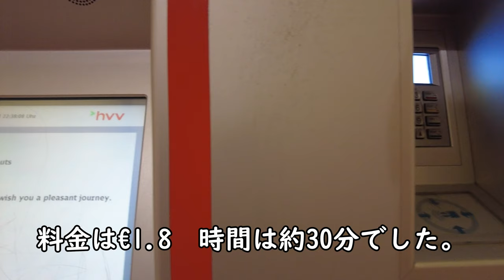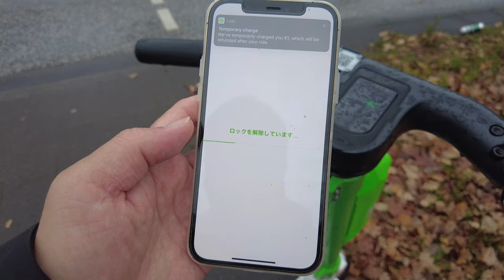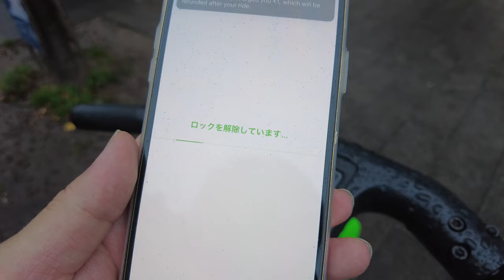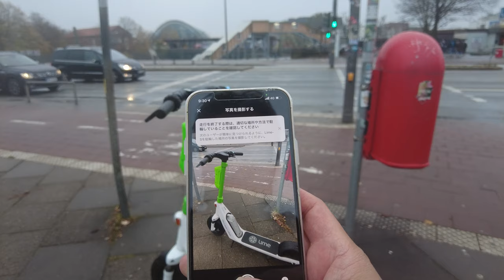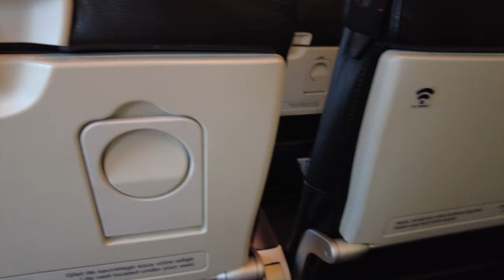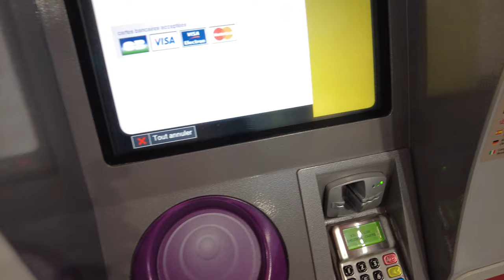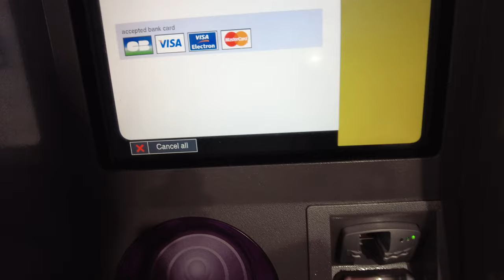【今行ける海外】2 ハンブルク滞在記 ドイツ・ハンブルク短時間観光 電動シェアキックボード「LIME」の使い方 2021年11月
今行ける海外　2021年11月版、第2話ドイツのハンブルクを半日観光を電動キックボードのLIMEで回ってみました。
動画の後半はハンブルクからパリへの搭乗記となっています。
現在のヨーロッパの状況をご覧ください。

もくじ
0:00　オープニング
1:17　モクシー・ハンブルクシティ
2:50　電動キックボードで市内へ
4:04　ハンブルク倉庫街
5:42　シェア電動キックボード LIMEについて
7:33　チェックアウトして空港へ
9:10　空港でチェックイン
10:47　パリ行きへ搭乗
12:10　離陸
13:25　シャルルドゴール空港に着陸
14:36　パリ市街までバスで
16:05　エンディング

シェア電動キックボード「LIME」
App Store

紹介コード　RQUQLNZ

前回のヨーロッパ入国はこちら
【今行ける海外】１　成田-ハンブルク搭乗記　KLMビジネスクラス　今、ヨーロッパへ行く条件　入国審査で別室送り

【おススメのチャンネルはこちら】

Daiki Yamamoto / 元Vリーガーの旅日記さん
搭乗直前に急遽予約！予定外の搭乗となったターキッシュエアラインズで行く、シャルムエルシェイク→イスタンブール

SU channel/旅行クリエイター　さん
【ファーストクラス】アメリカ国内線ユナイテッドEXPRESS航空でニューヨークからナイアガラ国際空港へ移動！カナダ国境手前まで行く男

【海外Vlog】Haru Daily さん
【ファーストクラス】エミレーツ航空A380✈️空の上でドンペリ飲んで生シャワー！？

おのだ/Onoda　さん
観光客としてタイに入国🇹🇭５つ星ホテルで1泊2日の隔離をします。

海外旅行